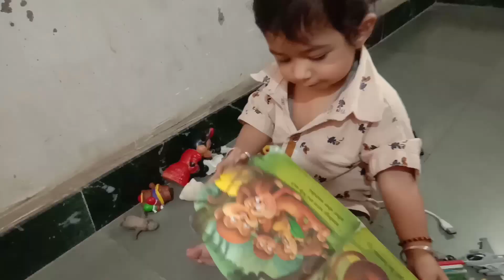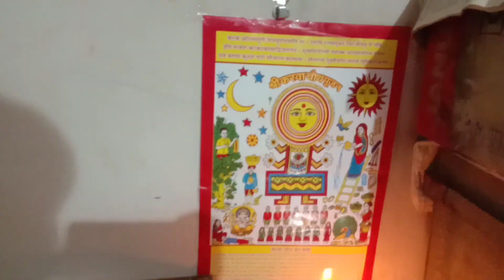karwa chauth (करवा चौथ) Es bar Etna special kyu ban gya ❤